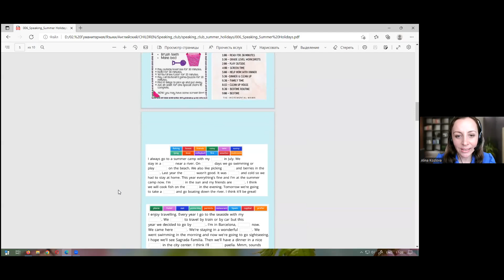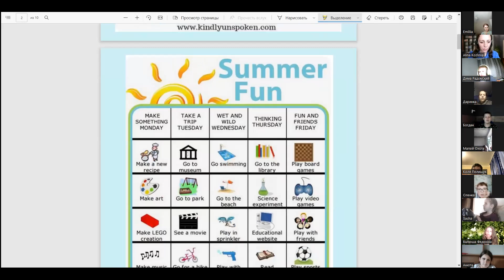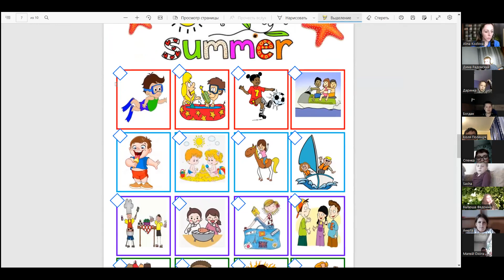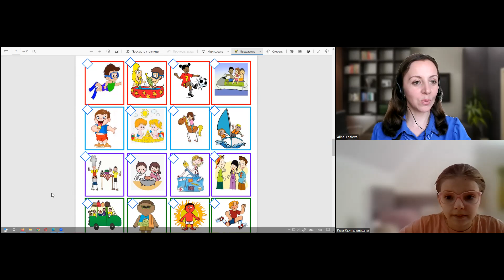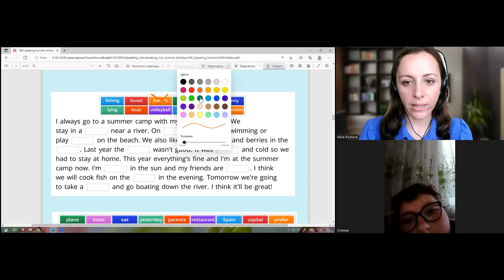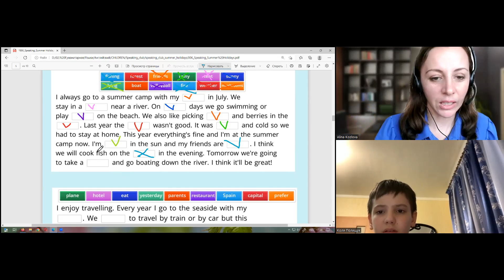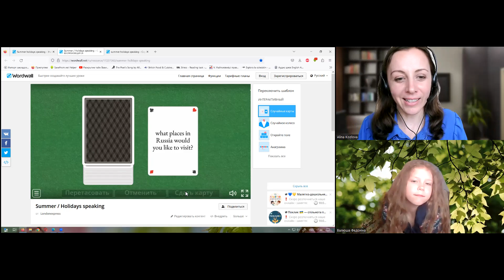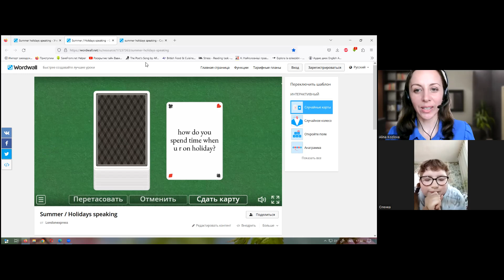18-05-2023 Розмовний клуб з англійської мови. Тема: "Summer holidays"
Спікерка - Козлова Аліна - міжнародна художниця, портретистка, магістерка мистецтв, філологиня і вчителька.